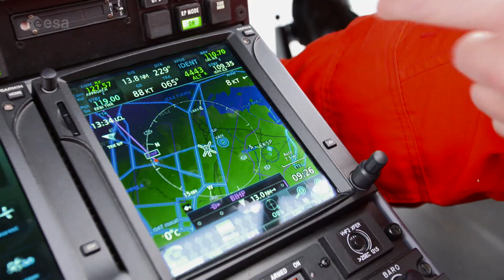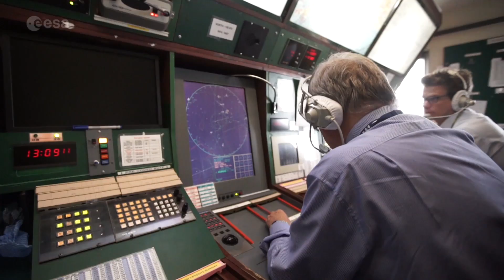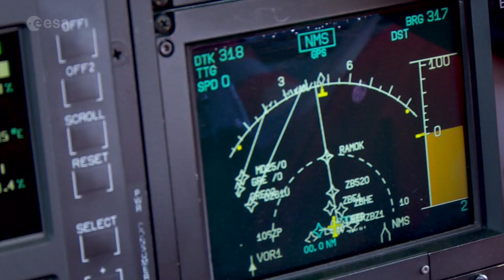EGNOS augmenting satellite navigation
On May 24 another pair of Galileo satellites will be launched from Europe’s spaceport in French Guiana, completing the Galileo system on orbit.

Galileo signals are progressively being used by ground receivers for example EGNOS or the European Geostationary Navigation Overlay service, the first pan-European satellite navigation system.

EGNOS is designed to augment current satellite navigation systems such as Galileo and GPS so they can be used to work in safety critical applications such as air traffic or naval navigation.

EGNOS is comprised of 3 geostationary satellites and network of ground stations in Europe “filtering” GPS and Galileo signals.

EGNOS data provides reliability and accuracy with 1.5 metres to signals of Galileo and GPS, a crucial information  for users, in particular for safety of the applications such as landing planes.

This video explains what is EGNOS and how pilots in Denmark and Switzerland appreciate this new tool for flying and landing.